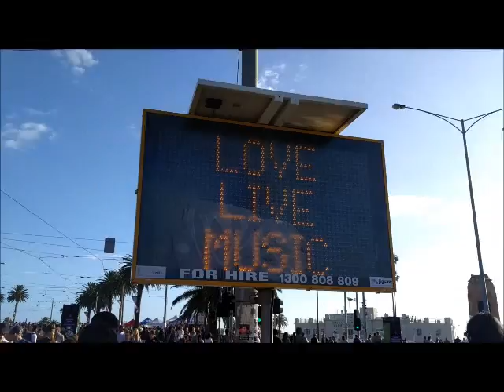Testing | St Kilda Festival x Valentines Day | Hayden James - Something About You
St Kilda Festival and Valentines on the same day!

Track Title: Hayden James - Something About You